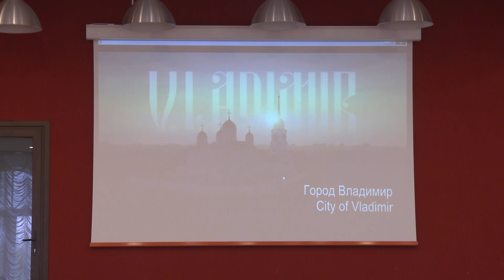Делегация из Ярославля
Со специалистами из Ярославля в областной столице сегодня обсудили реализацию межрегионального проекта "Золотое кольцо 2.0".

Речь на встрече шла о взаимодействии властей с частными музеями и организации помощи для них.